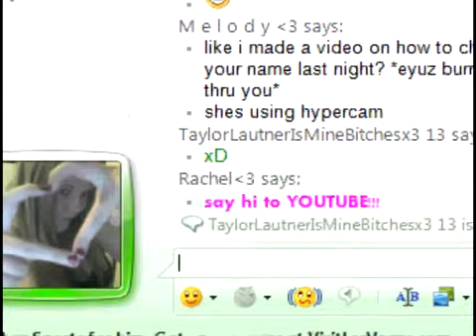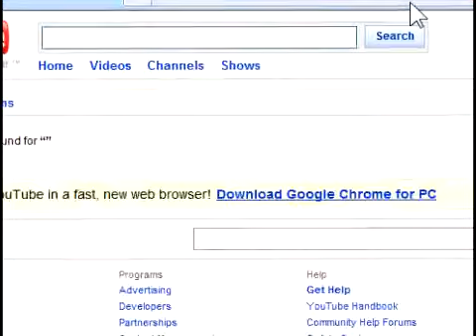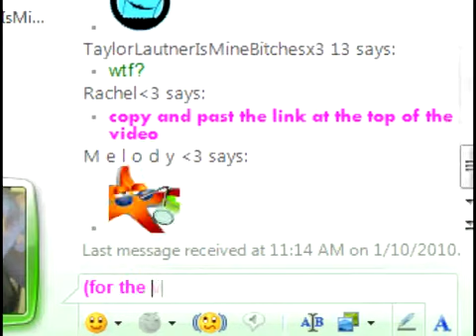Vdownloader tutorial(how to switch files from AVI to MP4)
lol this was for my friends
and
SUB THEM!(:
ok so yeahhh i made this for them!